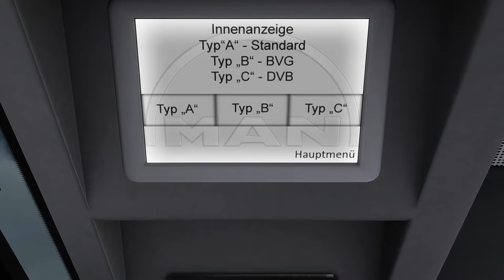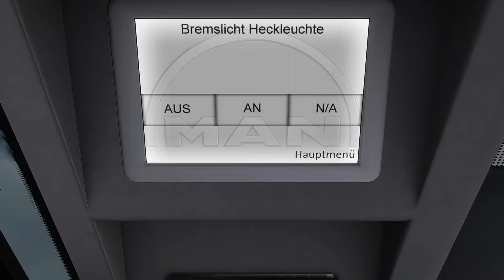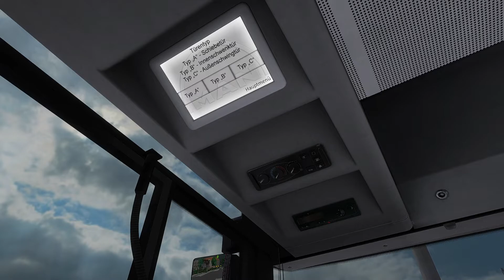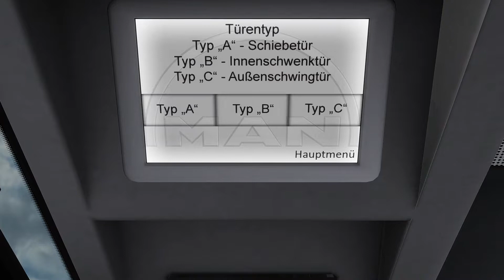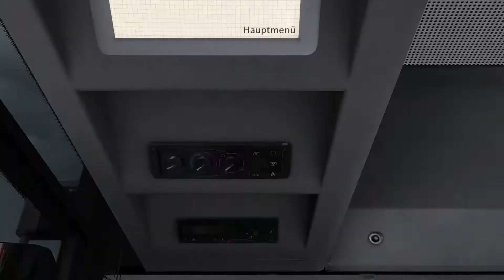Mit dem Soundupdate für die MAN Stadtbusfamilie durch Lemmental | Let's Play Omsi 2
Der liegengebliebene Scania auf der 457: Es läuft (NICHT!) immer alles nach Plan... | Let's Play Omsi 2

Die erste Fahrt mit dem C2 auf der selben Linie in die Gegenrichtung: Erster Test mit dem C2 aus dem Berlin BRT Addon | Let's Test Omsi 2

Mercedes-Benz Sterne für die Lenkräder des HH EBus, HH Stadtbus2017, HH109 Stadtgelenkbus1999 VHH (3Gen), WSW C2 (Wuppertal)

OMSI 2 Sweet FX | 2.1 Helligkeitsanimation im ersten Post | Steam API V014 Fix auf Seite 7